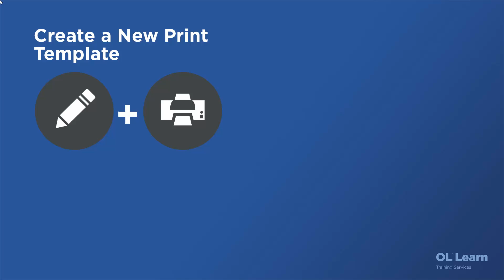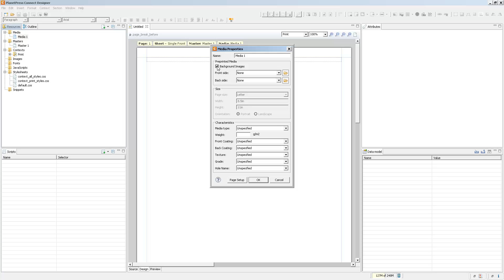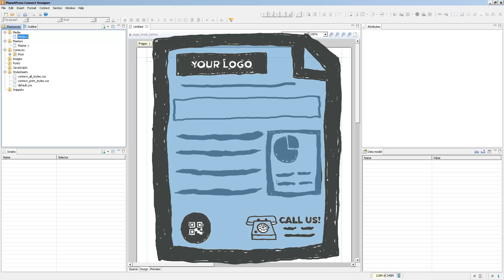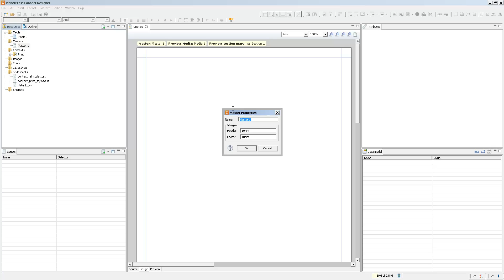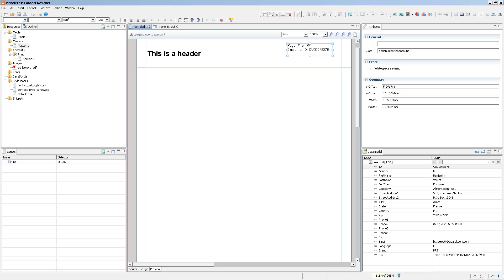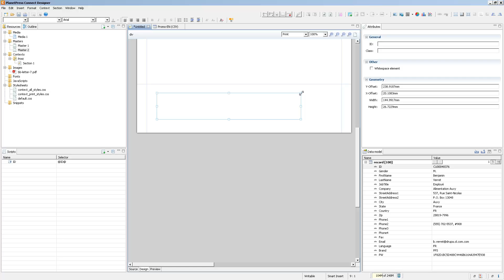Print Contexts, Medias and Master Pages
We all you know you're here to print. Well, with the use of contexts, medias and master pages, you'll have the freedom to print exactly what you need, how you need it, more than you ever had before.

OL is a trademark of Objectif Lune Inc.